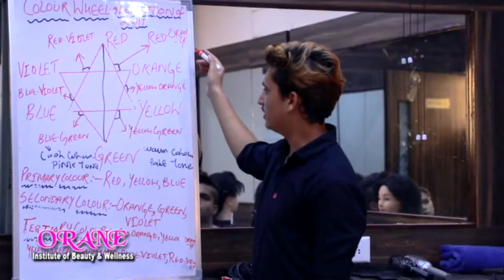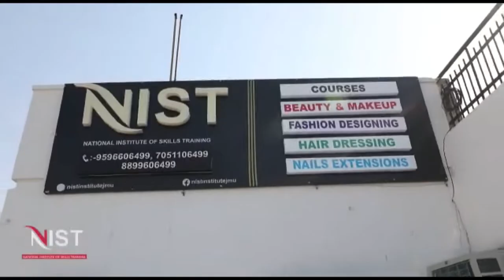Protest by PHE Employees at B.C. Road Jammu